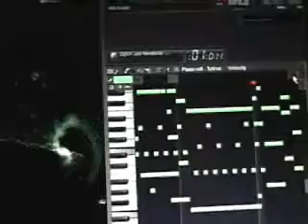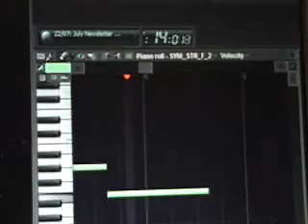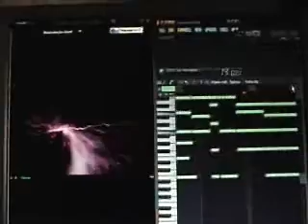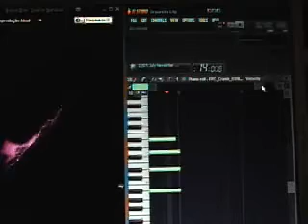FL Studio My First Composition For Orchestra